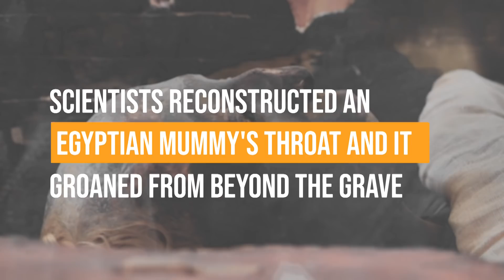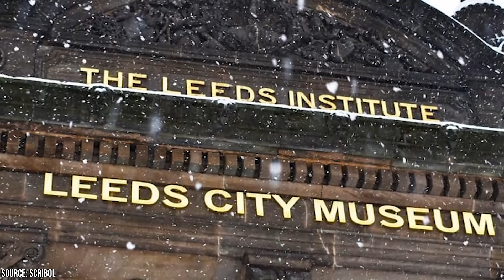Scientists Reconstructed an Egyptian Mummy's Throat – and It Groaned From Beyond the Grave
Occasionally, scientists and archaeologists find a mummy in ancient Egypt. We learn a lot from this type of mummy autopsy. We learn everything from the way they potentially looked, to now the way the potentially spoke as well. Recently, scientists we able to digitally construct an Egyptian mummy voice and hear this ancient figure speak from beyond the grave. Talking beyond the grave sounds like an Ouija board nightmare. However, hearing a digital mummy voice is truly something else. In this video, we talk about the story of how scientists reconstructed an Egyptian mummy's throat and how it groaned from beyond the grave. Do you want to hear how a mummy talks for the first time? Do you want to see the reactions of when scientists hear a mummy talk?